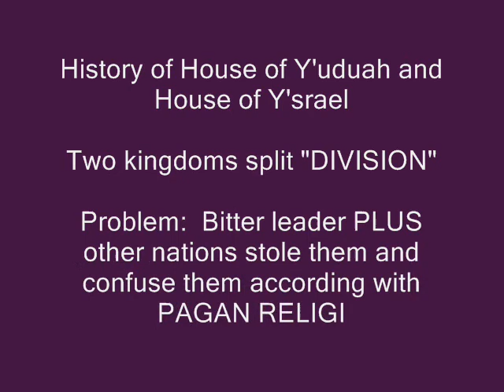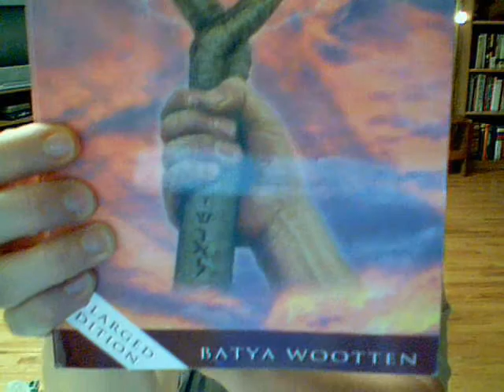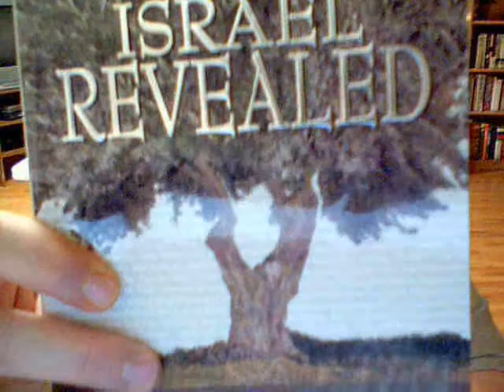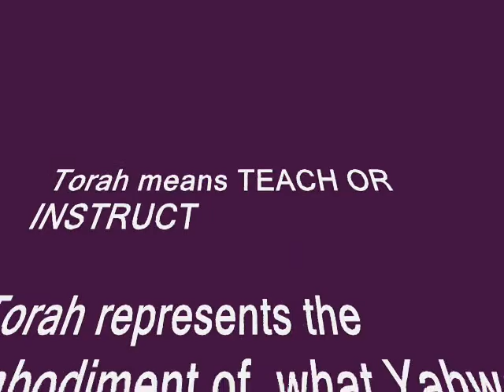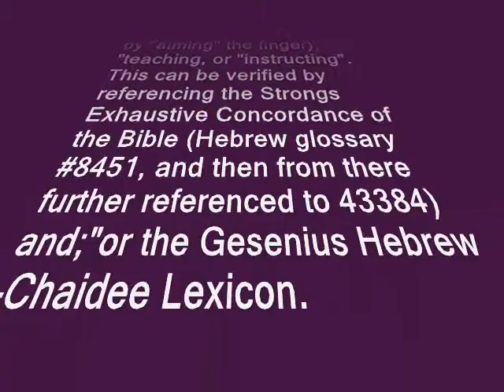History of Y'uduah & Y'sreal Two Kingdoms SPLIT